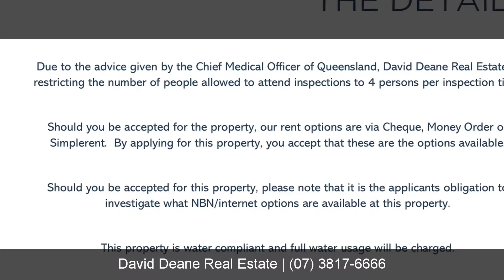22B Kabura Street, Clontarf, QLD, 4019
22B Kabura Street

Contact David Deane Real Estate for more information.